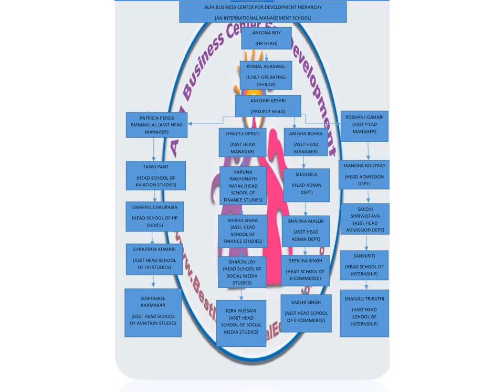Alfa Business Center for Development An International Virtual Management School by Sumi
Alfa Business Center for Development
An International  Virtual Management School
by Sumi